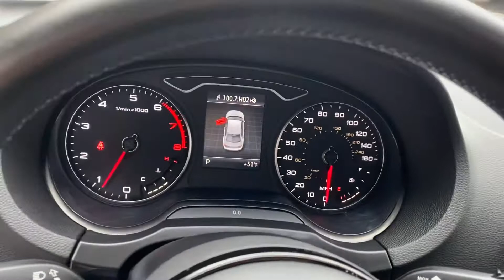2015 Audi A3 1.8T Premium Plus For Sale